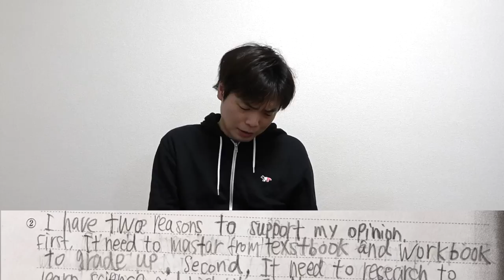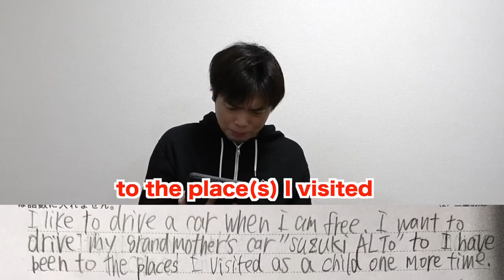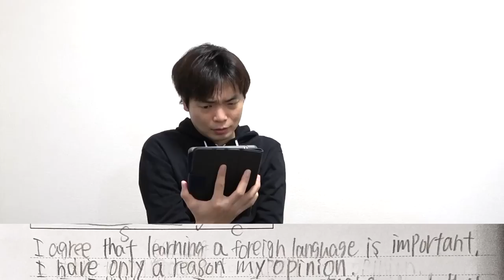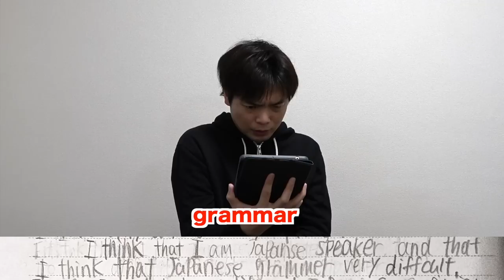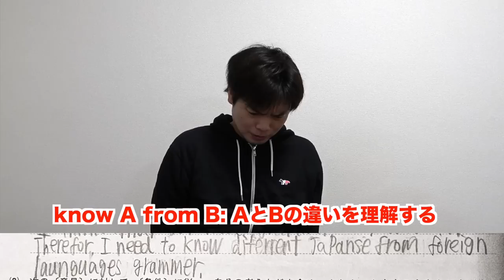多浪の英作文を添削【勉強法・参考書マニアのリベンジ編】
多浪の英作文を添削【参考書・勉強法マニアの末路】

‹出演者情報›
もりてつ
発音指導士